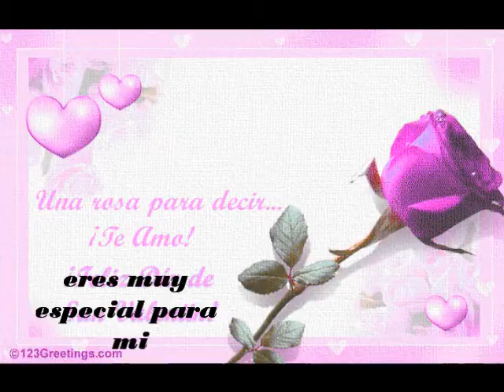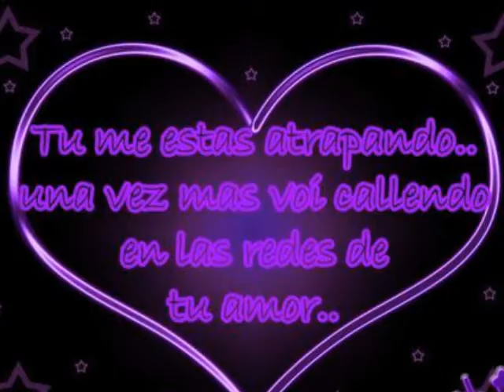HASTA EL FIN DEL MUNDO-R.COM